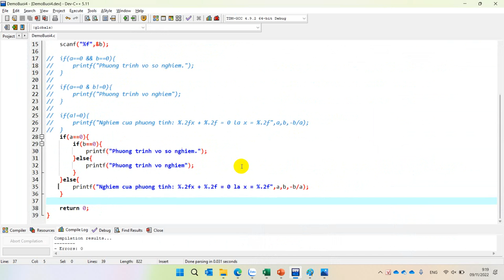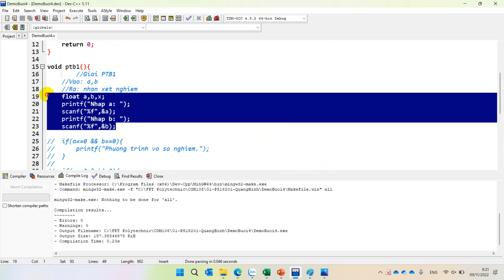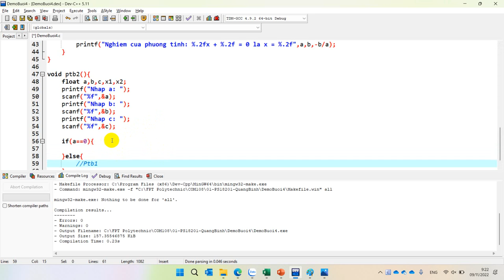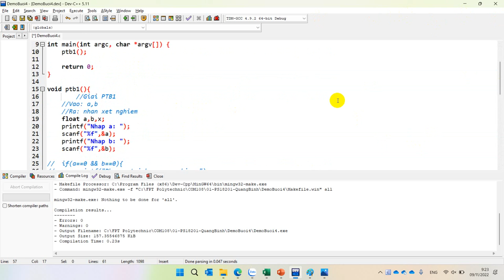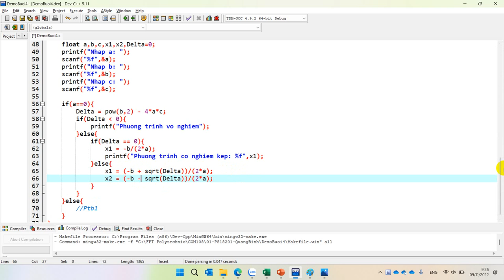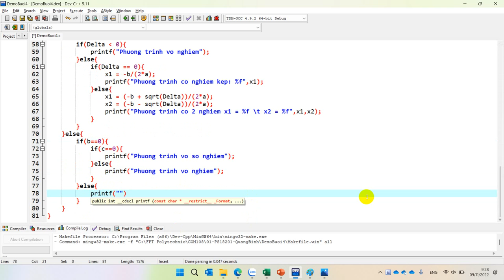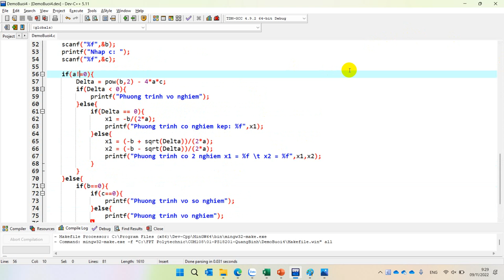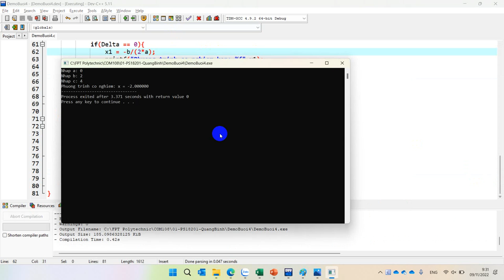Hướng Dẫn Giải Phương Trinh Bậc 2